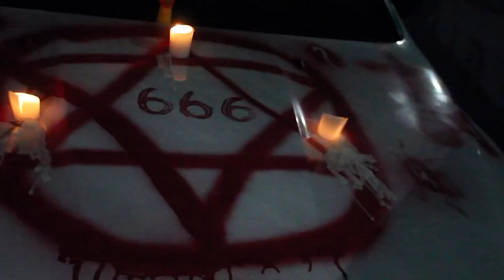En Halloween no debe hacerse apología del delito; piden a autoridades que sancionen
---Hacemos un llamado a la sociedad en general para que, durante la celebración de Halloween en la que los niños y niñas salen a pedir dulces para divertirse, no se haga apología del delito. Hemos visto que año con año se hacen cosas que atentan contra la paz, al decorar autos o espacios “embolsados” o bañados con sangre ficticia; para quienes caigan en esto, pedimos que haya sanciones impuestas por la autoridad estatal y municipal, expuso Miguel Contreras, vicepresidente de la agrupación Nuevo Pacto.